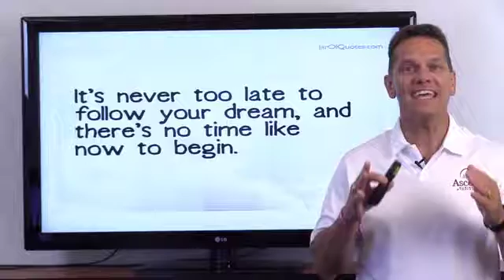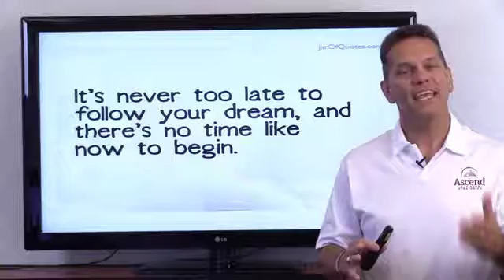Turn Your Vision Into Reality!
Goal setting is a powerful process for thinking about your ideal future, and for motivating yourself to turn your vision of this future into reality. The process of setting goals helps you choose where you want to go in life.

It's hard to believe that in a few days we will be in the last 6 months of 2016!  How are you progressing towards the goals you set for ?  If you are one of those individuals that said, “ I will set goals next year.”  STOP!  You still have time to make your goals happen this year!  Let me share with you The Achiever Loop and give you a dynamic step by step process to attaining your goals this year!